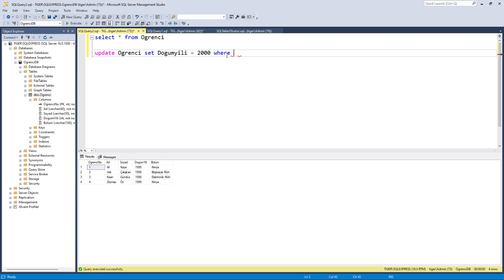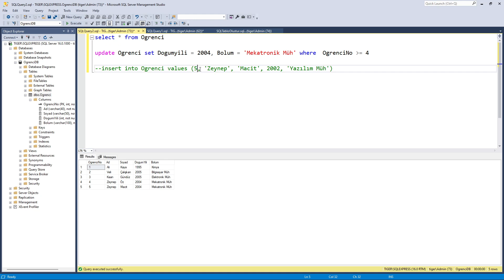SQL Dersleri : SQL Server ile SQL Eğitimi : UPDATE Komutu Kullanımı sql database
Sıfırdan SQL Dersleri - Veri Tabanı Yönetimi İçin Kapsamlı Eğitim Yazılım Dersleri SQL Dersleri : SQL Server ile SQL Eğitimi : UPDATE Komutu Kullanımı
SQL Dersleri 2022 : SQL Server ile SQL Eğitimi : sql başlangıç dersleri | sql database dersleri

sql dml komutları
sql server dersleri
sql komutları ve örnekleri
tablo güncelleme değiştirme SQL öğrenmek ve veri tabanı yönetimi konusunda uzmanlaşmak mı istiyorsunuz? Bu video serisi tam size göre! SQL dilini en temelinden başlayarak ileri seviyelere kadar adım adım öğretiyorum.

Her seviyeden programcı için uygun olan bu dersler, SQL dilini öğrenmek isteyen herkes için mükemmel bir kaynak. SQL’in temellerinden, gelişmiş sorgulama tekniklerine, veri tabanı tasarımından optimizasyon tekniklerine kadar her konuyu kapsıyoruz.

Ders Konuları:

SQL Nedir?
Veri Tabanı Temelleri
SQL Kurulumu ve Ortam Hazırlığı
Temel SQL Sözdizimi
Veri Tanımlama Dili (DDL)
Veri İşleme Dili (DML)
Veri Kontrol Dili (DCL)
SELECT Sorguları
WHERE Koşulları

Neden Bu Seriyi İzlemelisiniz?

Tamamen ücretsiz ve kapsamlı SQL eğitimi.
Pratik örneklerle öğrenme.
Sınavlar ve ödevlerle bilgilerinizi pekiştirme.

Ayrıca, yorumlarda sorularınızı ve görüşlerinizi paylaşabilirsiniz. İyi öğrenmeler! SQL Dersleri Oynatma Listesindeki Diğer Dersler: